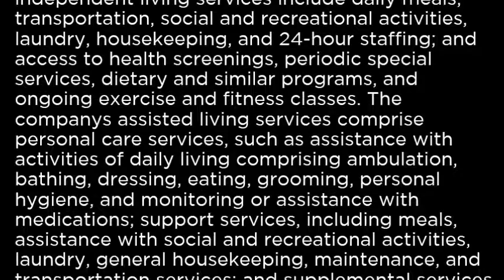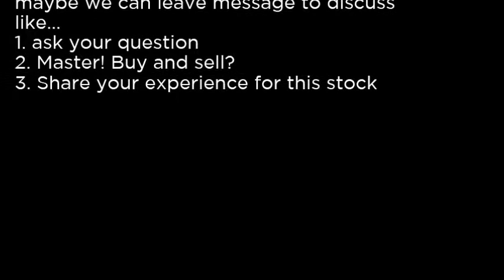CSU - Capital Senior Living Corporation CSU buy or sell Buffett read basic